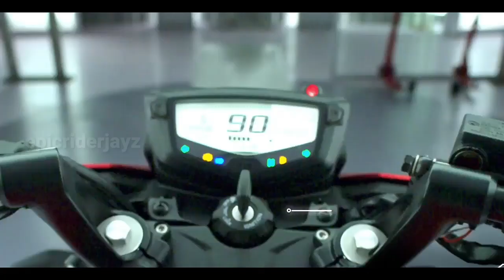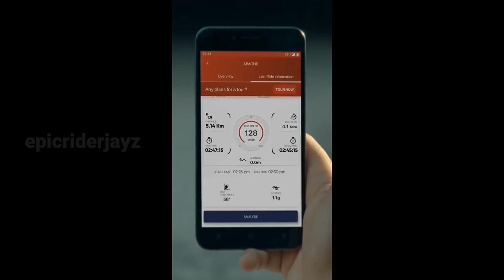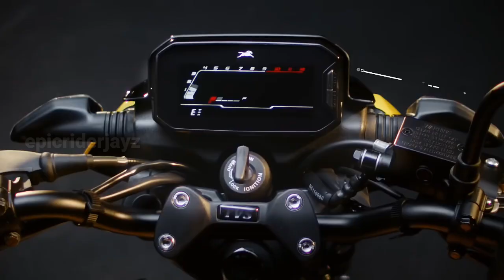Finally, 2022 TVS Fiero 125 Launch Is Here🤩 | Launch Date? Price? | epicriderjayz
Hey Guy's this video is all about upcoming TVS Fiero 125 launch in india 2022.

🎬Popular Video's Link 🔗 Here Please Check ✔️

Your Doubts:..!!
scrambler design,scrambler
build,Scrambler,racer,off-road motorcycles,off-road,off road,new rider,motorcycle news,motorcycle exhaust,ducati motorcycles,ducati india,buying a new motorcycle,boosted bike,beginner bike,autocar india,,